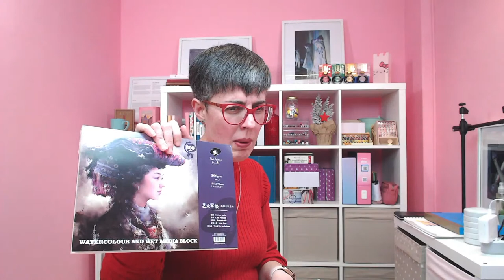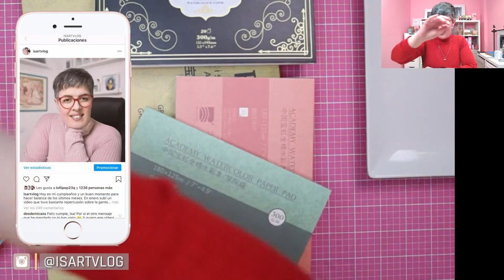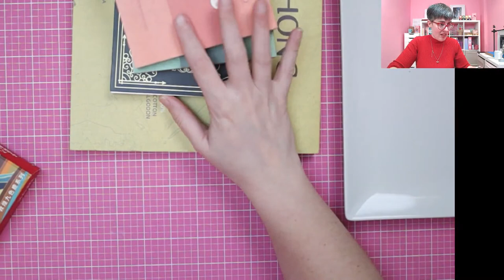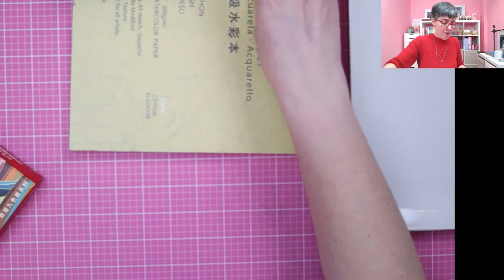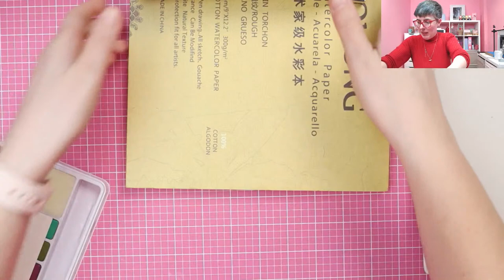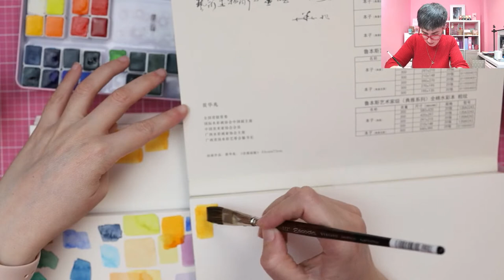Unas acuarelas con una caja PRECIOSA | ¿Son sombras de ojos?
Hoy vamos a probar si estas acuarelas son sombras de ojos...

Papel baohong

Gansai Tambi
Conjunto gansai metálicas
Gansai opal colors
Faber Castell
Seami Art básicas
Seami Art imitación kuretake
Seami Art imitación kuretake perladas
Acuarelas estilo kuretake negras
Sonnet y White nights

Papel
Bloc rosa Seami art
Bloc Baohong
Paul Rubens con purpurina
Paul Rubens 50% algodón (encolado cuatro lados)
Paul Rubens 100% algodón (encolado cuatro lados)

Paletas y accesorios
Paleta de cerámica
Protector pinceles

Plumas y papelería
Estuche Kokuyo
Libreta paper ideas
Hongdian 5019
Moonman M2
Hongdian 525
Moonman T1